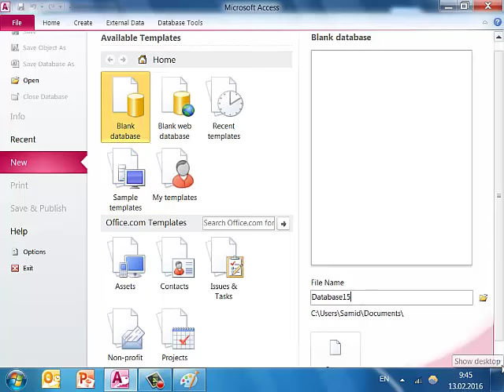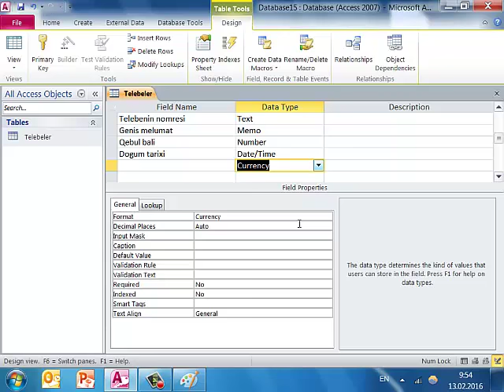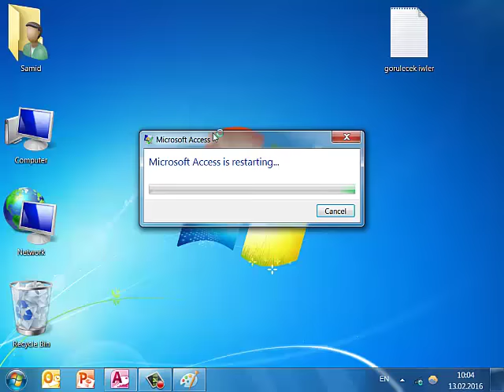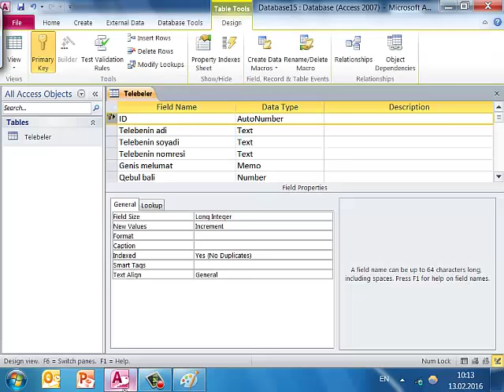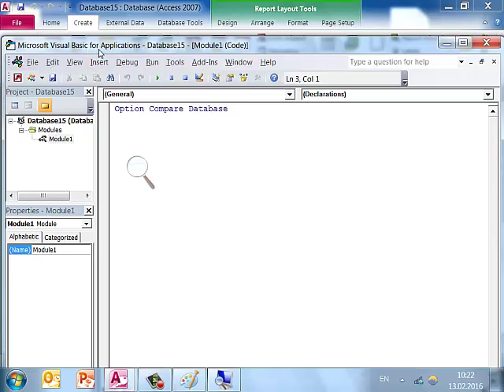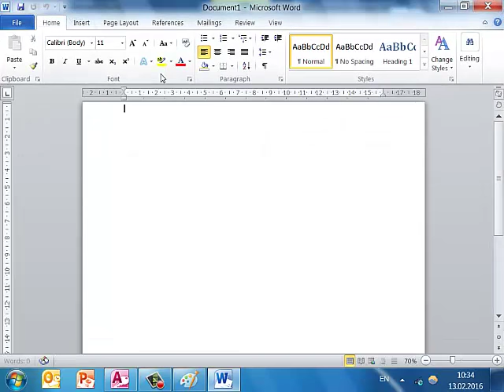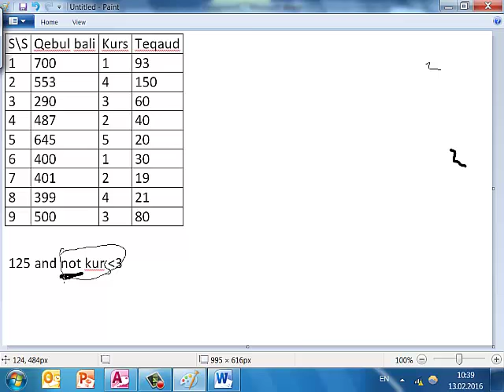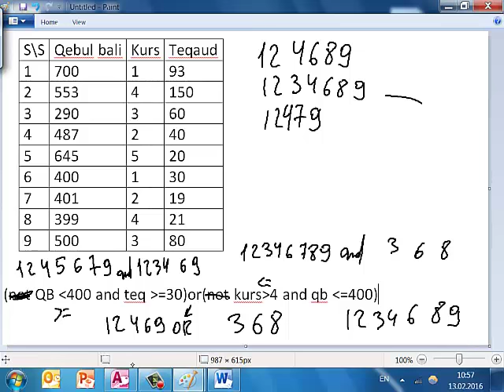MS Access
Real dərsdə cəkilmiş videolar